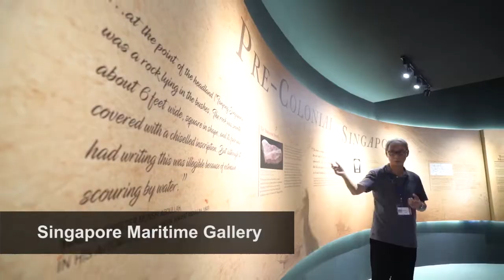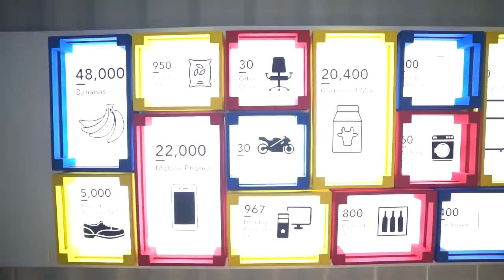Young Mariners' Networking 2019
Almost a hundred students and cadets from SMA, ITE  and TNTA participated in the Young Mariners’ Networking organised by Young SMOU and MPA.

During the session, participants learnt more about the Maritime Industry through the guided tour at the Singapore Maritime Gallery, the significance of the union, seafarers' rights, seafaring opportunities and scholarships offered by MPA and WMI. The day also brought participants on a ferry out into Singapore waters passing by the southern islands of Singapore. The MPA guides shed light on the types of ships parked by Singapore waters, and some of the 60 odd islands that belong to Singapore.